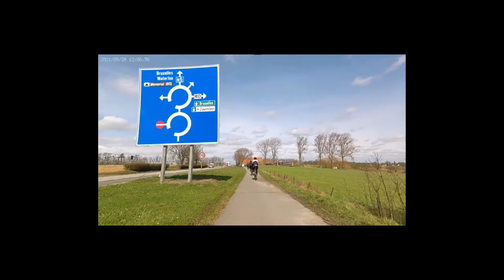How hard to ride into a headwind & crosswind - Wind blows our bikes over - Mild leg injury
Windy Sunday ride with Filipino cyclist club Wurth Aalst - around Brussels Periphery
Due to brutal strong winds, watch the video and see what happened to our bikes and to me..
Enjoy the video folks..
Thanks